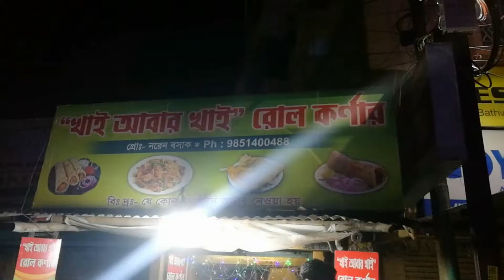Self-help fair in Malda # Vlog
Mela | Winter fair | Malda jela mela | MESS LIFE | Siter surute mela | Vlog | mela vlog |